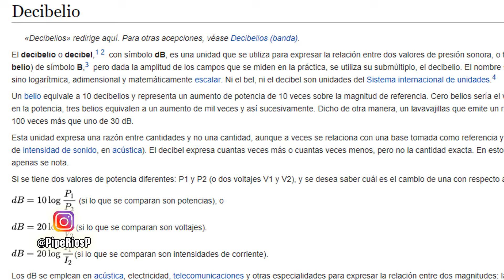Final Explicado De Los 18 Capítulos De Love, Death And Robots De Netflix (Temporada 1)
El nuevo experimento de Netflix se llama Love, Death & Robots, una serie antológica que mezcla de todo tipo de temas y tramas en 18 cortos animados que componen su primera temporada. Si alguno de estos 18 capítulos te dejó con dudas, ponte cómodo porque este video es largo y deja que te cuenta el final explicado de todos los capítulos de Love, Death and Robots temporada 1.